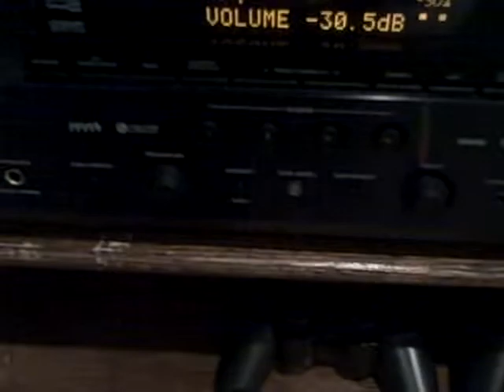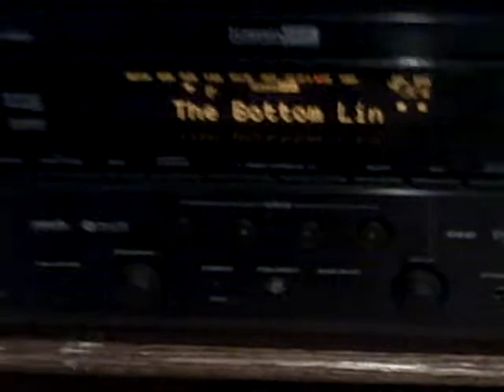cerwin vega ve12 playing akon i wanna love you